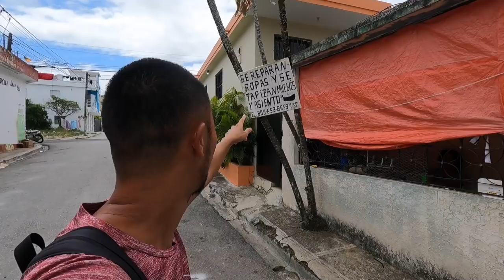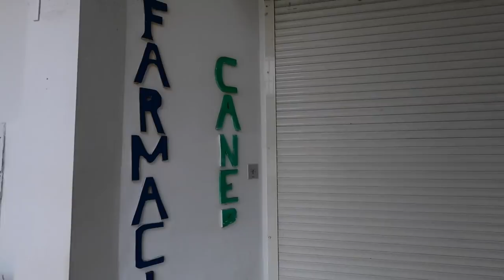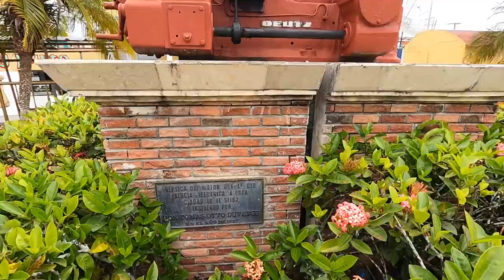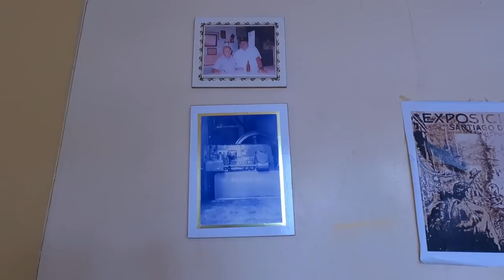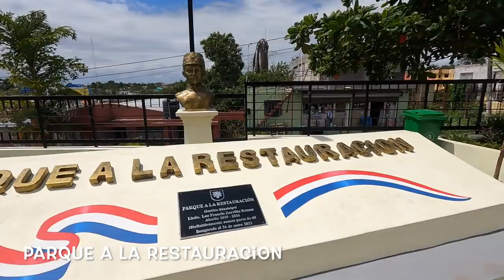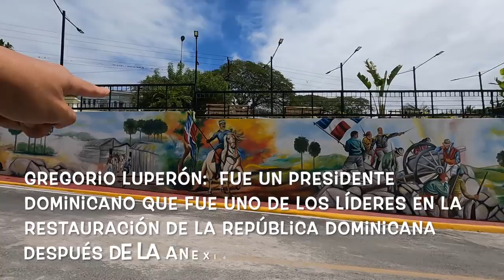Conocemos El Seibo República Dominicana | ドミニカ共和国の東部の街エル・セイボを散歩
🇪🇸 Un día caminando y conociendo El Seibo en República Dominicana!!

🇺🇸 Walking around El Seibo in Dominican Republic!!

🇯🇵 ドミニカ共和国の東部の街エル・セイボを散歩！

~ 2000 ➡️ 🇯🇵Japon (Japan/日本）
2001 ~ ➡️ 🇺🇸EE..UU  (USA/アメリカ)
2007 ~ ➡️ 🇻🇪Venezuela  (Venezuela/ベネゼエラ）
2012 ~ ➡️ 🇩🇴Republic Dominicana  (Dominican Republic/ドミニカ共和国)
2014 ~ ➡️ 🌏Mochilero en Asia Sur  (Backpacking-South East Asia)   東南アジアバックパッカー
2015 ~ ➡️ 🌎Mochilero en Latin America (Backpacking/hitchhiking-S/C America) 南米・中南米バックパッカー・ヒッチハイキング
2016 ~ ➡️ 🌎Mudando los paises hasta ahora...(Continue moving around those countries) 北中南米をウロウロと。